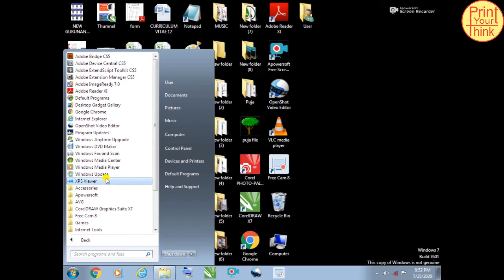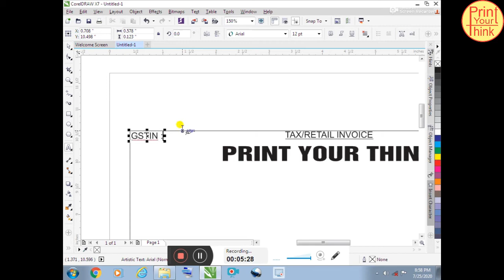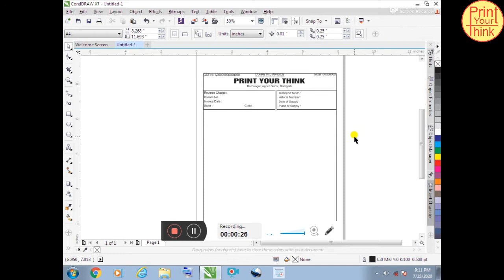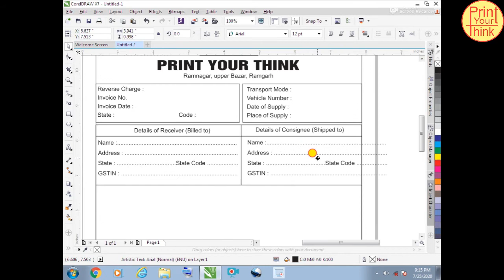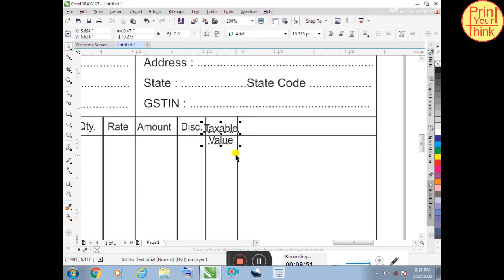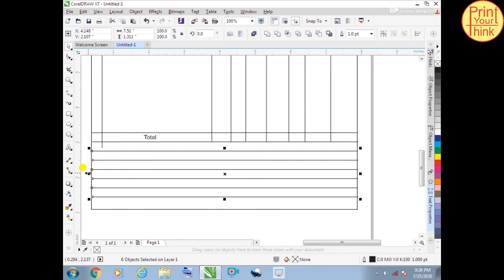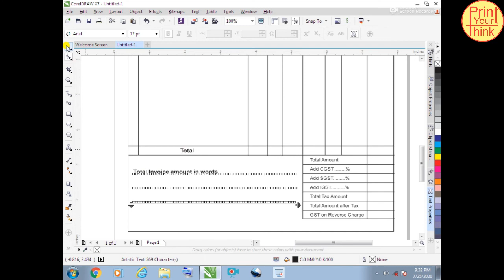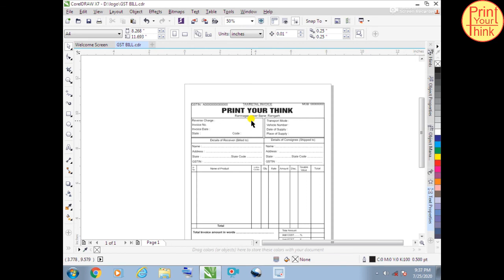How to Creat GST Bill in Corel Draw, Corel Draw se GST Bill Kaise banaye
Corel Draw se GST Bill Kaise banaye
Friends maine is video me GST Bill ka Formate banana sikhaya hi

How to make a GST Bill formate in Corel Draw, How to make GST Bill in Hindi
GST Bill kaise Banaye, GST Bill Banane Ka Tarika, Corel Draw Tutorial